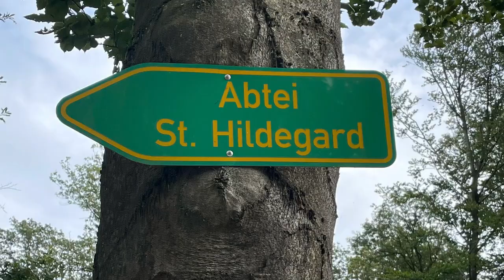Visit castles, abbeys and vineyards along the rivers Rhine and Neckar in Germany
Join my journey from Aschaffenburg to Heidelberg and further, visiting villages and old towns along the way, including Ruedesheim and Mainz. There is a also a special stop at the Siegfried Quelle form the Nibelungen Saga in the Odenwald.